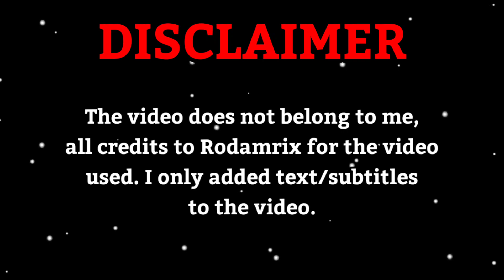Among Us Animation Alternate 2 Part 1 - Rescue 1/2 || Translated